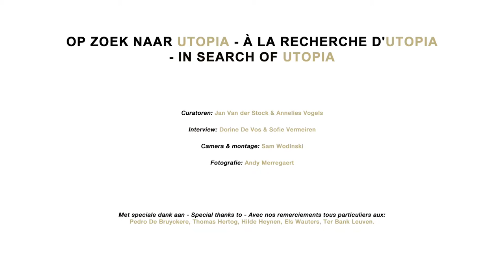Hilde Heynen Utopia subtitle